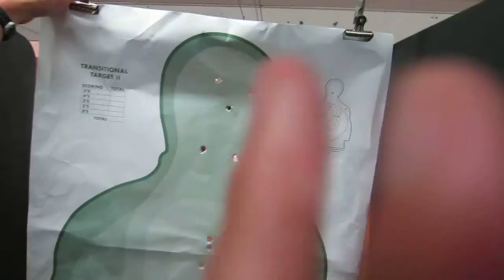Boundary Waters Road Trip: Ed at the Shooting Range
Ed shoots for the first time at Bill's Guns and Range just outside of Minneapolis.